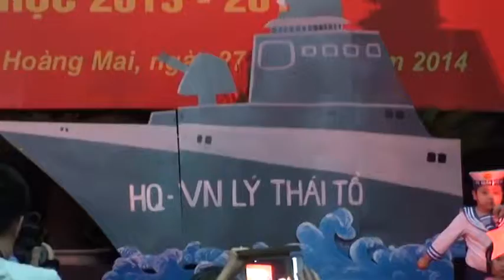LỄ TUYÊN DƯƠNG KHEN THƯỞNG THẦY DẠY GIỎI, TRÒ HỌC GIỎI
NGÀNH GIÁO DỤC QUẬN HOÀNG MAI - HÀ NỘI NĂM HỌC 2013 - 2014